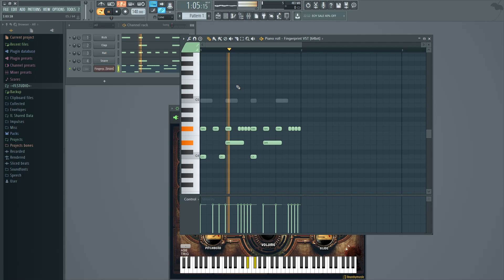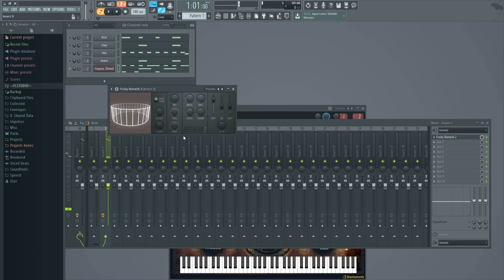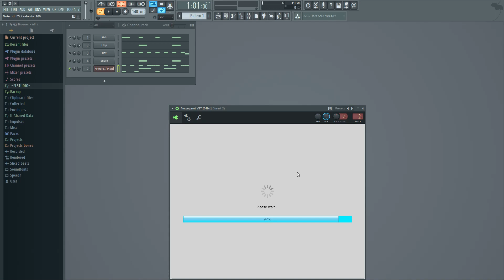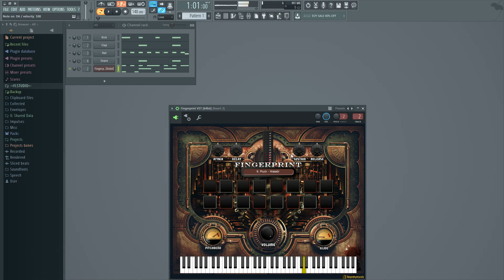LBandy Music Productions - Fingerprint [Part 2][Demo][Only sound]